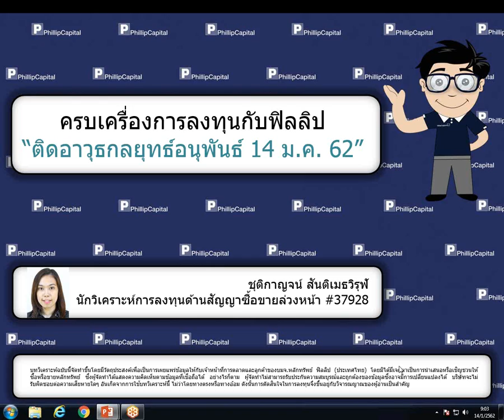ติดอาวุธกลยุทธ์อนุพันธ์ (14 ม.ค. 62)